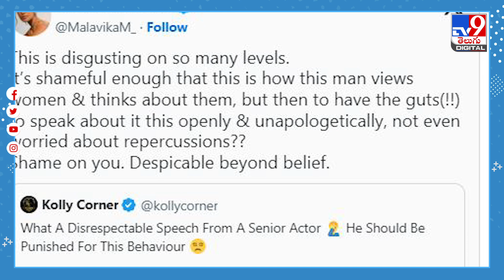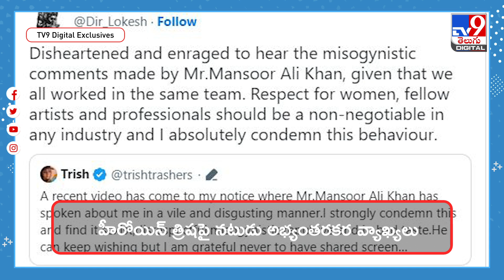త్రిషపై నటుడి వెకిలి వ్యాఖ్యలు.. లియో డైరెక్టర్ సీరియస్..! - TV9